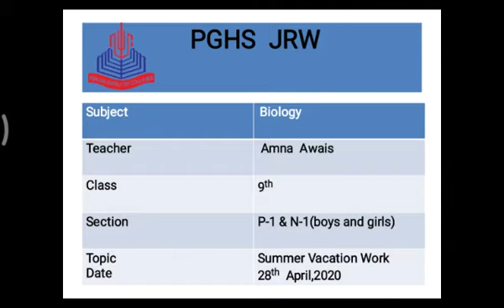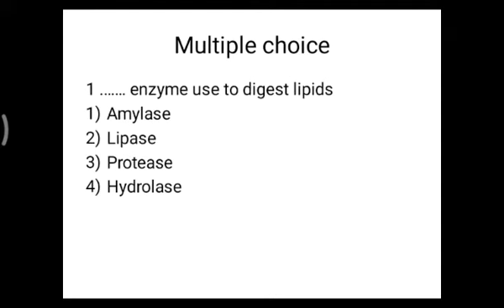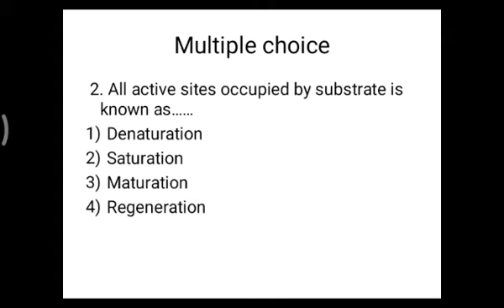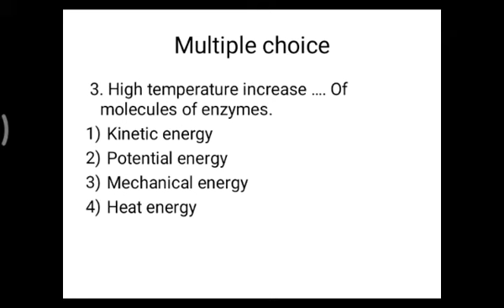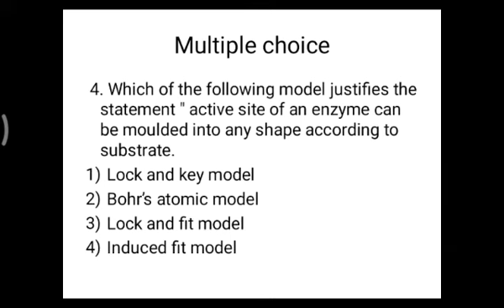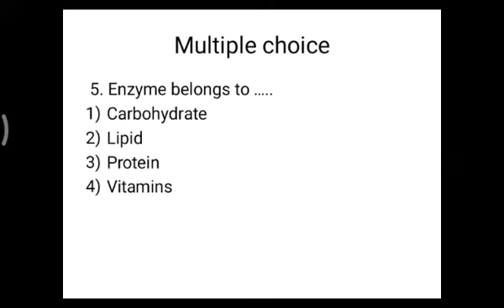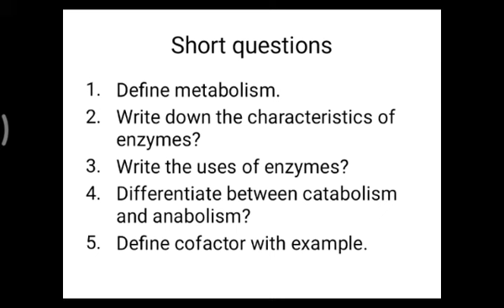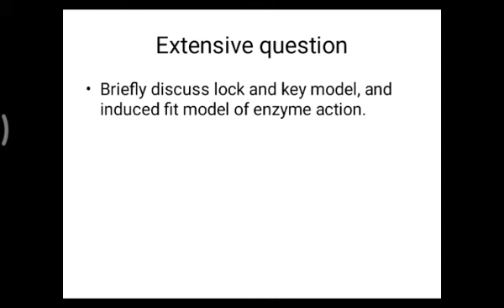Biology 9th Class Summer Pack activity (28_04_2020)